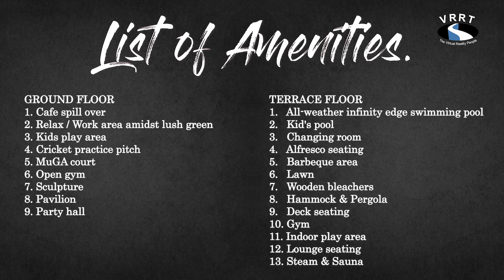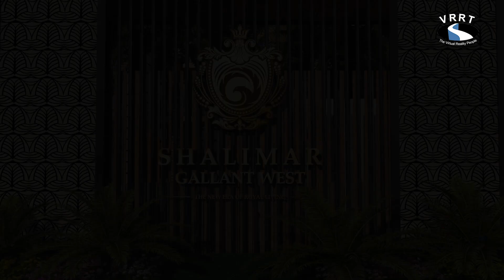Gallant West by Shalimar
A walkthrough and flyby of the proposed condominium Gallant West by Shalimar in Lucknow.